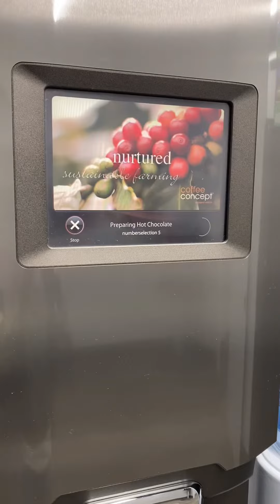Trabaho Nato Diri’s Canada mga Badi